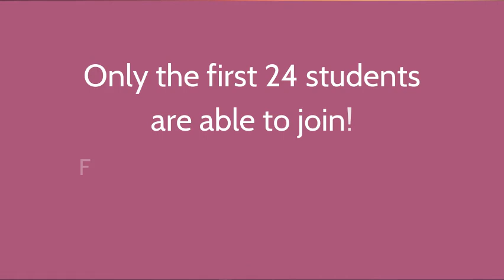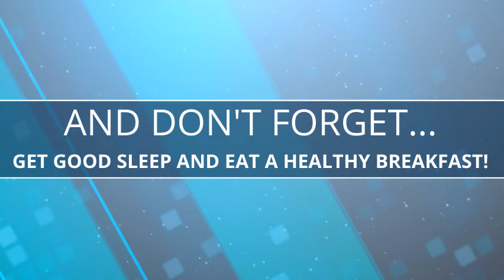November 6, 2020